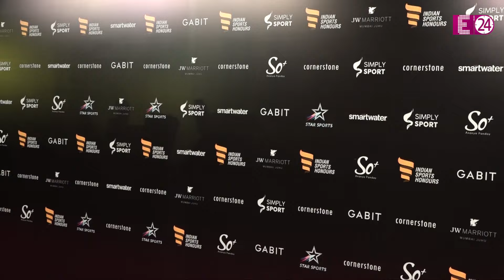इवेंट में पहुंचे Rooh Baba Kartik Aaryan, हैंडसम लुक में हुए स्पॉट